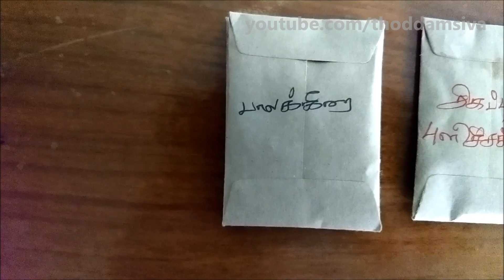பாலக்கீரையில் எத்தனை முறை அறுவடை எடுக்கலாம்?. பாலக்கீரை விதைப்பு முதல் அறுவடை வரை விவரங்கள்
Palak is one of the tasty spinach and easiest to grow in our home garden. It is one of the easiest spinach to grow in grow bags in terrace garden. A stage by stage video on growing Palak from sowing till harvest. Sharing tips to grow Palak spinach also in this video.

How many yield we can get from one palak? Check this video for more details